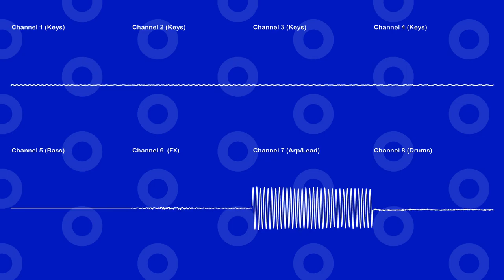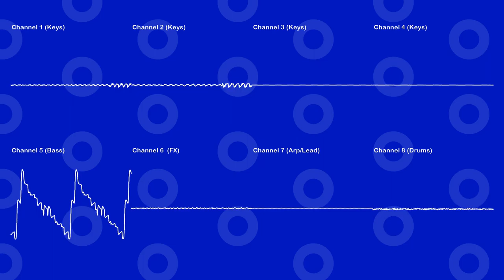Onion Rings [29KB Raspberry Pi Chiptune]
Small jazz/digital fusion jam for Raspberry Pi 400. Second place in Revision 2022's Executable Music competition! Powered by a custom wavetable synthesizer with delay/reverb/EQ, sequencing in music macro language. 29KB total (still room to squash it down though, maybe next year).

If you'd like to try out the code yourself (or write your own music using the engine) check out the repo